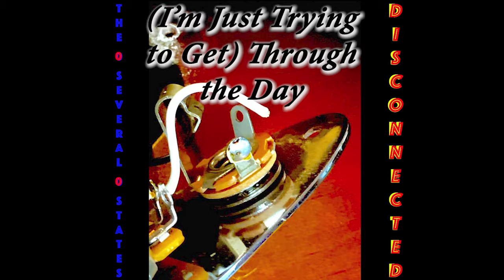The Several States - "Disconnected" - Work In Progress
00:00 - title card
00:05 - "Confused" - my nose and chin will tell you i'm not from around here.
05:31 - "King George Street" - in Jerusalem, so not the Squeeze song.
09:18 - "Disconnect" - more political than personal, actually.
14:04 - "Platform Level" - young love on the rails.
16:48 - "(I'm Just Trying to) Get Through the Day" - forgive the local argot.
19:59 - "Said No One Ever" (incomplete) - tryin' to be thom.
24:50 - "Champagne for Dinner" (unlisted extra track) - everyone likes a 'her majesty'; i should probably sing it again.